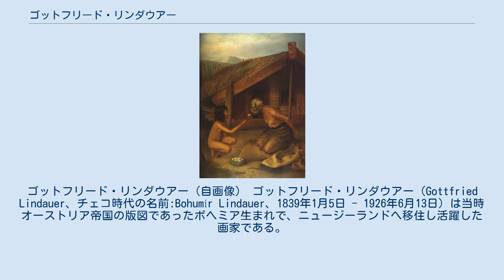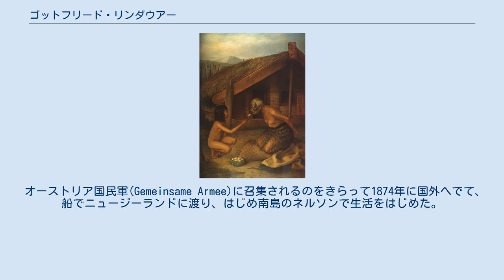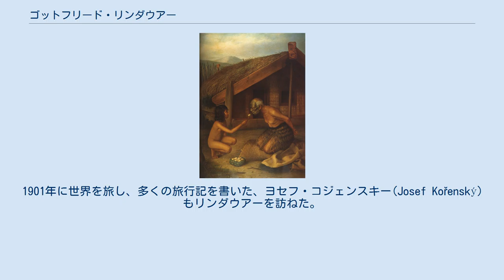ゴットフリード・リンダウアー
ゴットフリード・リンダウアー（自画像） ゴットフリード・リンダウアー（Gottfried Lindauer、チェコ時代の名前:Bohumír Lindauer、1839年1月5日 - 1926年6月13日）は当時オーストリア帝国の版図であったボヘミア生まれで、ニュージーランドへ移住し活躍した画家である。
マオリ人の肖像画などを描いた。
 現在のチェコのプルゼニに庭師の息子に生まれた。
庭師としての教育を受けたが、絵に天分を示し、16歳の時、ウィーンに出て、ウィーン美術アカデミーに入学し、宗教的なテーマを得意とするレオポルト・クーペルヴィーザーやヨーゼフ・フォン・フューリッヒに学んだ。
1862年に卒業しプルゼニに戻ったが、プルゼニでは仕事がなく、当時オーストリア領であったガリツィア(現在はウクライナ)やロシアへも旅して教会の装飾画などを描いた。
 オーストリア国民軍(Gemeinsame Armee)に召集されるのをきらって1874年に国外へでて、船でニュージーランドに渡り、はじめ南島のネルソンで生活をはじめた。
 はじめはネルソンで写真家として働き、ウェリントンでも写真家として働いたが、1876年にオークランドに移り、実業家のパートリッジ(Henry Partridge)と知り合い、パートリッジに人物画、特にマオリ人を描いた肖像画が気に入られ、パートリッジの後援で1877年にウェリントンで最初の展覧会を開くことができた。
その後ニュージーランド各地で作品を製作した。
オーストラリアも訪れた。
1879年に最初の結婚をするが、1880年に妻が亡くなった。
1881年にニュージーランドの市民権を得た。
1885年に再婚し2人の子供ができた。
1886年にロンドンで開かれた植民地・インド博覧会にも絵画を出品した。
1904年のセントルイス万国博覧会にも作品が展示され入賞した。
 博物学にも興味を持ち、プラハの博物館にキーウィの標本を送り、民族学的な標本をプラハの博物学者のヴァーツラフ・フリシュ(Václav Frič)に送った。
1901年に世界を旅し、多くの旅行記を書いた、ヨセフ・コジェンスキー(Josef Kořenský)もリンダウアーを訪ねた。
1907年にプルゼニやプラハを旅し、1911年から1914年はヨーロッパに滞在した。
1916年に視力の衰えから絵を描くのを止め、1926年にニュージーランドのウッドビルで亡くなった。